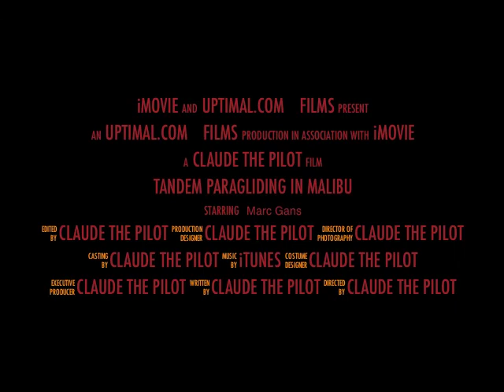Tandem Paragliding Parasailing skydiving Malibu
The best adventure you will find in Los Angeles, Malibu and Costa Rica year round. Once again the SYNERGY paramotors and ITV paragliders are up to the task!